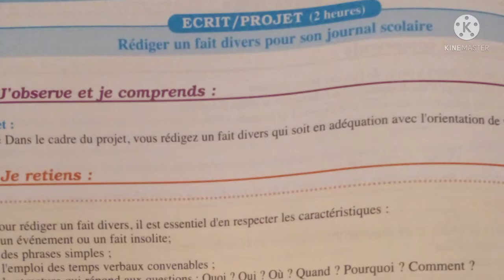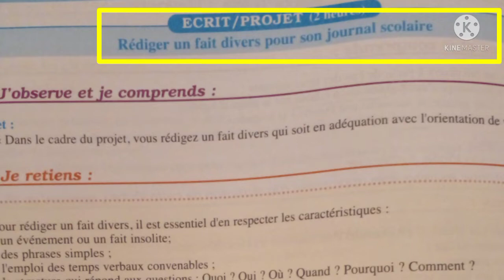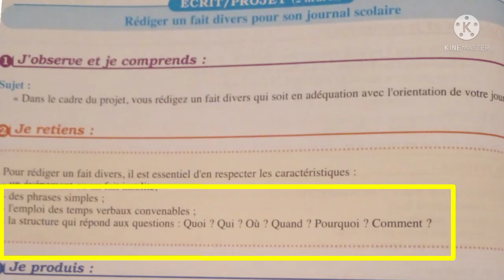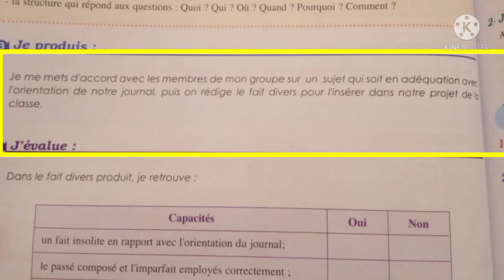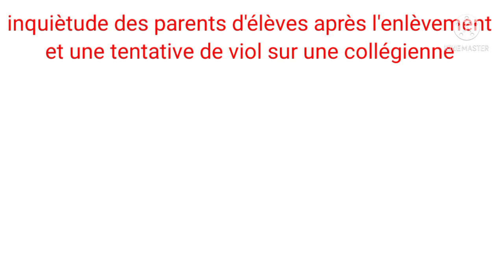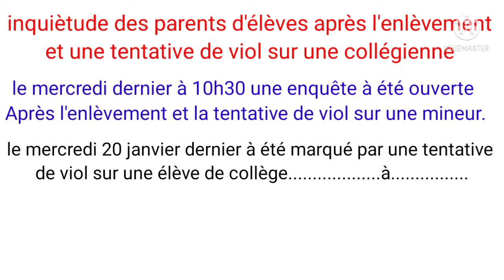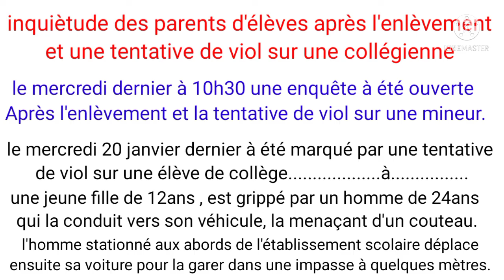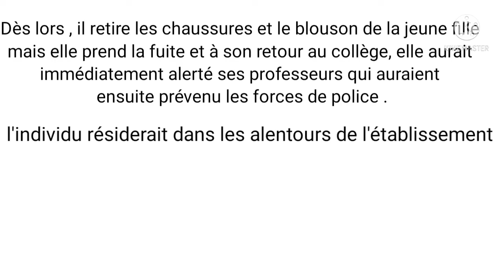2ème année collège/parcours page 86 activité écrit rédiger un fait divers